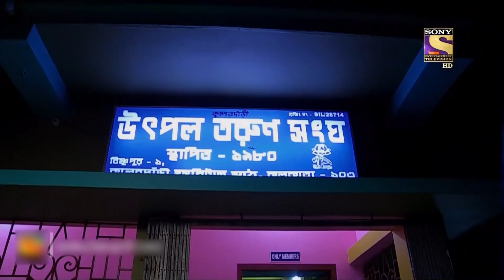An Innocent Becomes A Victim Of Brutal Situation | Crime Patrol | Digital Crimes| क्राइम पेट्रोल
Tulika was a rising political leader. Several hundred kilometers away, Gautam's mother kills her husband. Gautam has been arrested by the police. He pleads with the police to help him save his mother, whose life is in danger. t will Watch this episode to know.